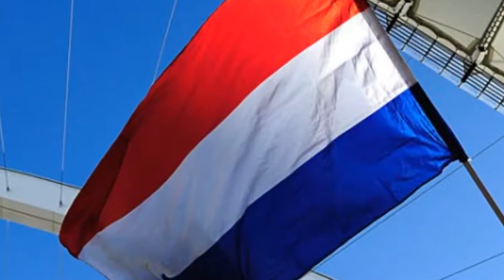クーマン監督辞任のオランダ代表がメンバー発表。9月にイタリアなどと対戦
ロナルド・クーマン監督が辞任したオランダ代表は28日、UEFAネーションズリーグに臨む代表メンバーを発表した。 【今シーズンの欧州サッカーはDAZNで！ いつでもどこでも簡単視聴。1ヶ月無料お試し実施中】 　バルセロナ監督就任のためクーマン氏が指揮官を辞任したオランダ代表は、ドワイト・ローデヴェーヘス氏が暫定的に指揮を執ることが決まっている。 　オランダ代表は9月4日にポーランドと、同7日にイタリアと対戦する予定。事前に発表していたメンバーから23人まで絞っている。 　今回のオランダ代表メンバーは以下のとおり。 ●GK シレッセン（バレンシア） クルル（ノリッジ） ビゾート（AZ） ●DF ワインダル（AZ） ダンフリース（PSV） スフールス（アヤックス） ハテブール（アタランタ） デ・フライ（インテル） フェルトマン（ブライトン） アケ（マンチェスター・シティ） ファン・ダイク（リバプール） ●MF イハッターレン（PSV） ファン・デ・ベーク（アヤックス） フェル（フェイエノールト） ストロートマン（マルセイユ） デ・ローン（アタランタ） ワイナルドゥム（リバプール） フレンキー・デ・ヨング（バルセロナ） ●FW ルーク・デ・ヨング（セビージャ） ベルフワイン（トッテナム） デパイ（リヨン） バベル（ガタラサライ） プロメス（アヤックス） 【了】